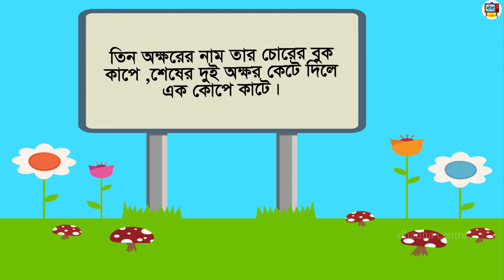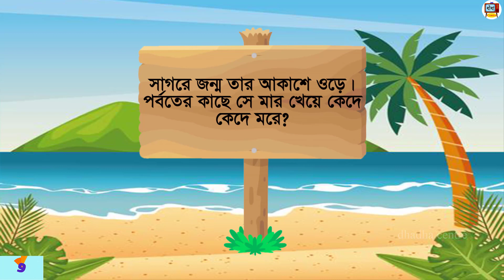১০ টি বাংলা মজার ধাঁধা | এখানে কে বেশি বিপদে আছে ? Bangla dhadha | Dhada |dhada centre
১০ টি বাংলা মজার ধাঁধা |  এখানে কে বেশি বিপদে আছে ? Bangla dhadha | Dhada |বাংলা ধাঁধা |dhada centre

Thanks